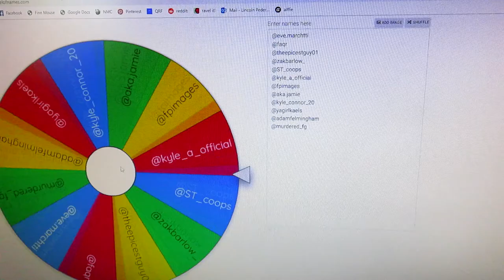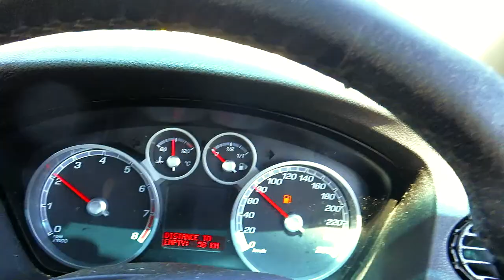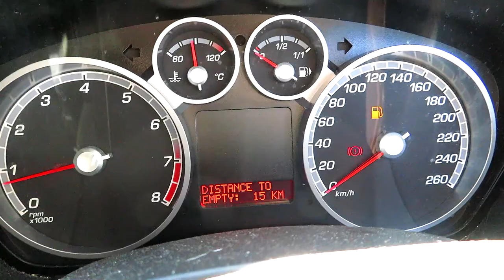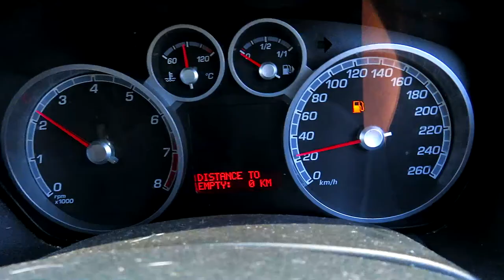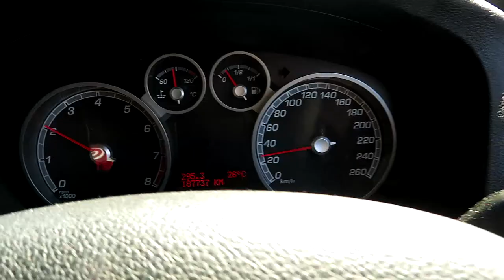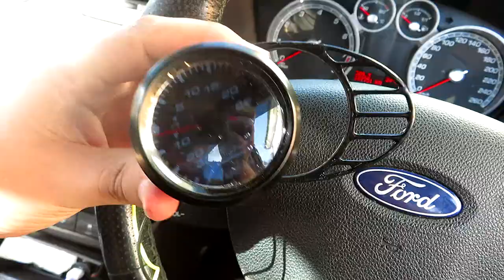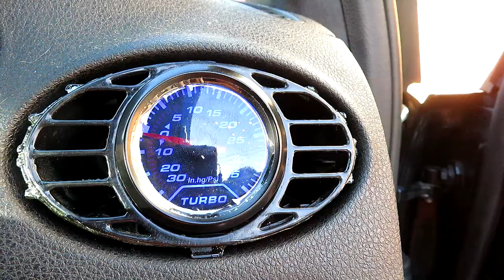finally fixing my car once and for all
i finally fixed that banging that my car was making and i installed the new gauge pod. also i picked the winner for my giveaway thanks to everyone that entered but aka.jamie won the sweet prize